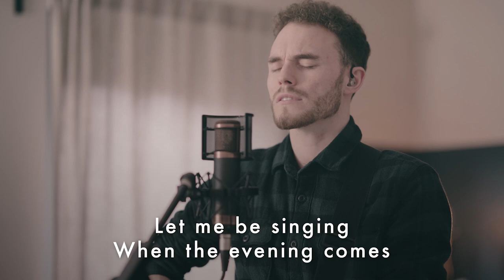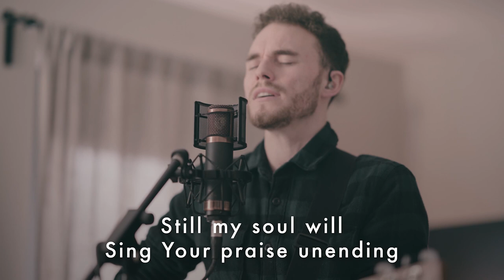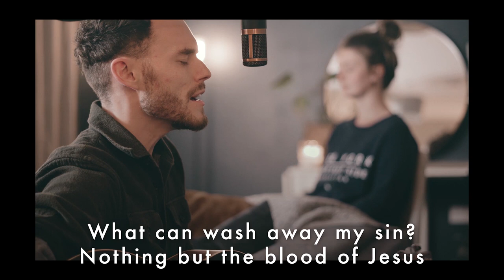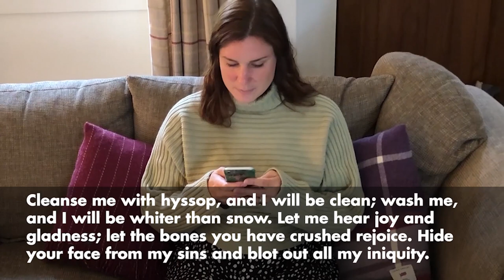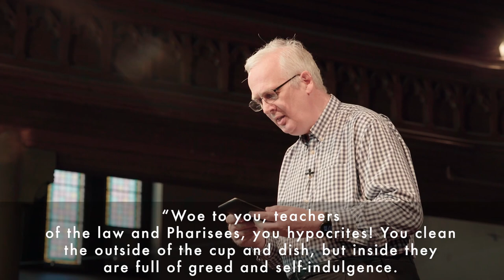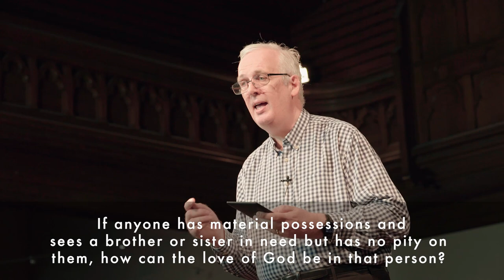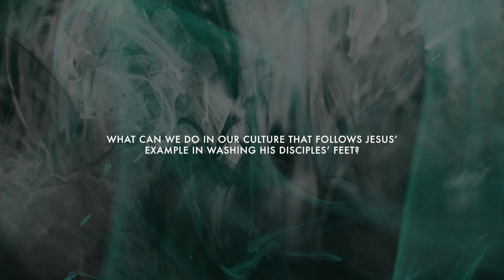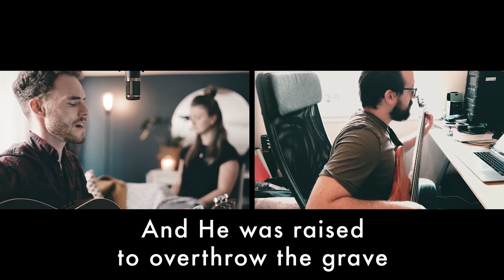Bruntsfield Sunday 11 AM Service | Live Stream | 26/07/20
Speaker: Ian Naismith
Bible References: John 13:1-20, Psalm 51:1-10

Subject: A Puzzled Disciple
Section Titles:
Serving And Being Served
Clean Feet And Clean Hearts